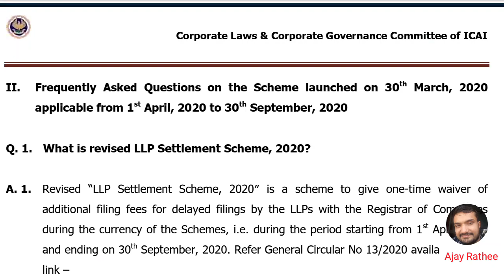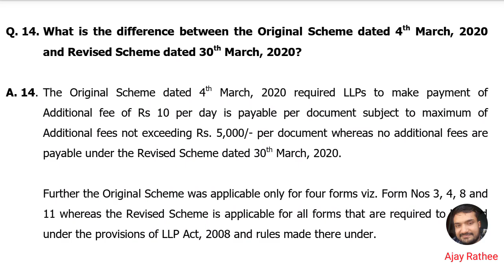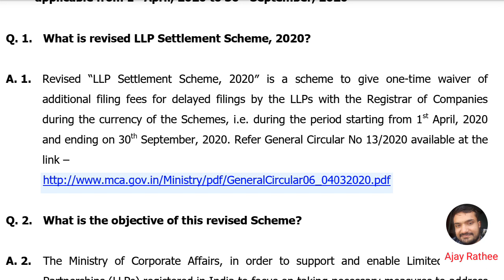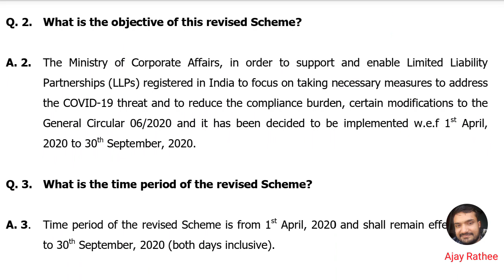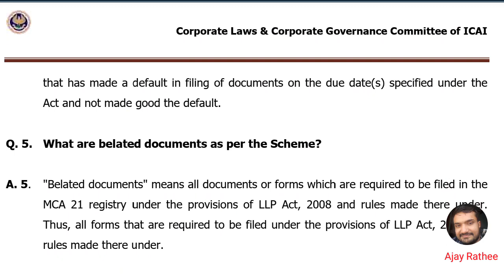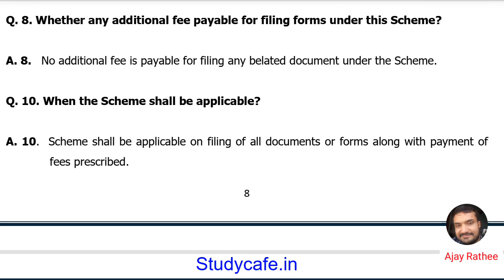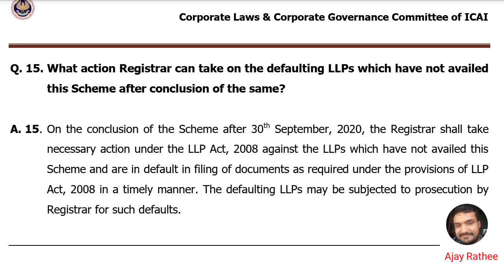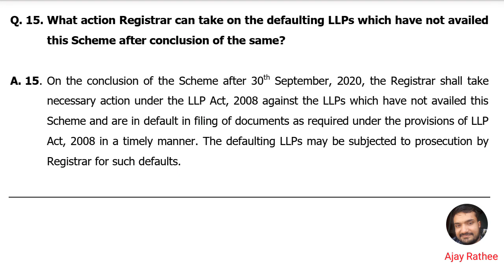ICAI FAQ Revised LLP Settlement Scheme w.e.f. 1st April 2020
Download all FAQ

What is the difference between the Original Scheme dated 4th March, 2020
and Revised Scheme dated 30th March, 2020?
A. 14. The Original Scheme dated 4th March, 2020 required LLPs to make payment of
Additional fee of Rs 10 per day is payable per document subject to maximum of
Additional fees not exceeding Rs. 5,000/- per document whereas no additional fees are
payable under the Revised Scheme dated 30th March, 2020.
Further the Original Scheme was applicable only for four forms viz. Form Nos 3, 4, 8 and
11 whereas the Revised Scheme is applicable for all forms that are required to be filed
under the provisions of LLP Act, 2008 and rules made there under.